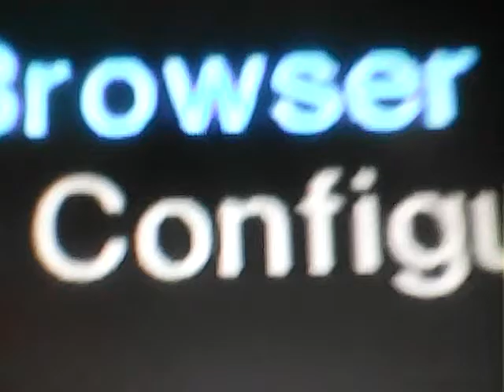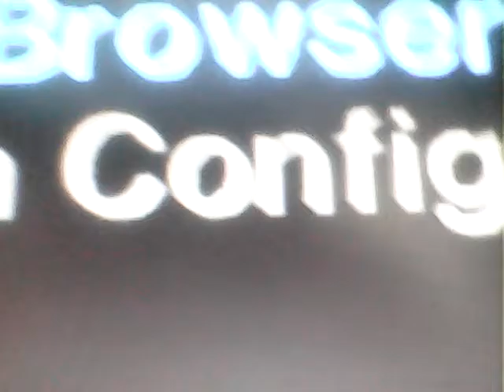Ps2 red screen of death my version 22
Rsod22